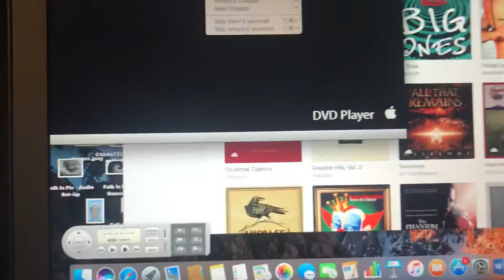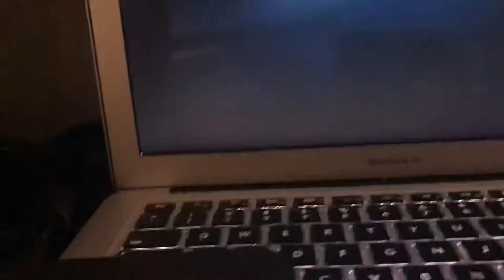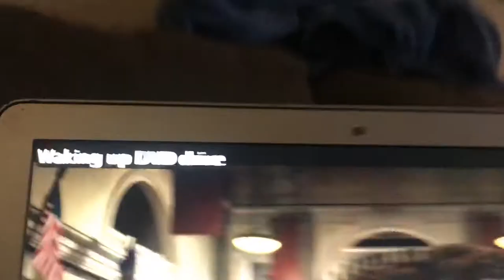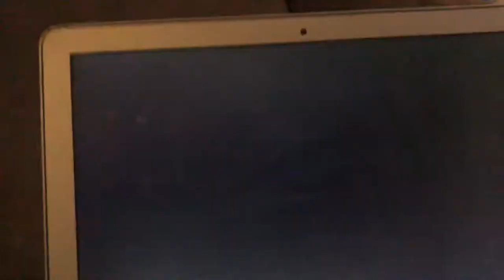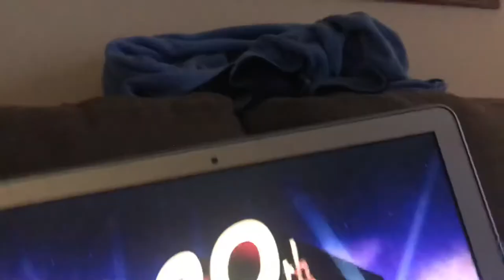Opening To Night At The Museum 2007 DVD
NO COPYRIGHT IS NEDDED!!!
List In order
1. Attention Screen
2. Interview/Commentary Screen
3. Blue PG Rating Screen
4. Everyone’s hero/Flicka/Eragon Trailer
5. DVD Menu
6. 20th Century Fox Home Entertainment Logo
7. FBI Piracy Warring
8. 20th Century Fox logo
9. 1942 Pictures Logo